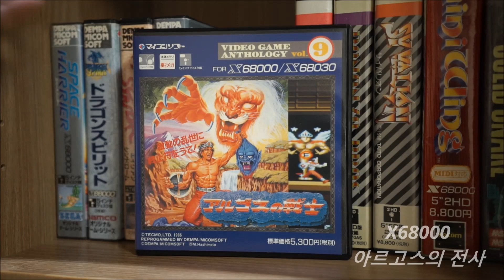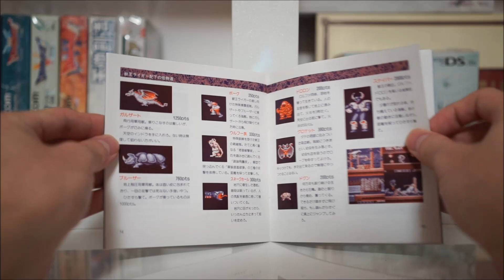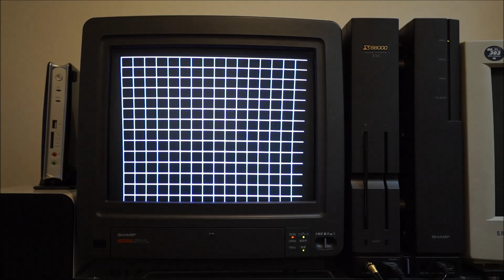[게임리뷰] X68000 아르고스의 전사 (RYGAR)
아르고스의 전사